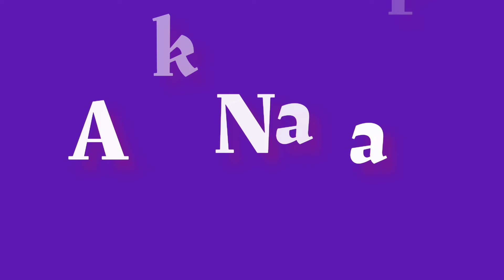Pyar Ka Mousam 1975 Pakistani Old Urdu Film | Pakistani film history | urdu movie review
movie cast 👇
Pyar Ka Mousam
Urdu - 1975

Mumtaz
Munawar Zarif
Nanha
Saiqa
 Lehri
Jalil Afghani

Singers👇

Noorjahan
Mala
Tasawur Khanum
Naheed Akhtar
Mehnaz
Tani
 Ahmad Rushdi
 Masood Rana
Riaz Malik

پاکستانی پرانی فلموں کی معلومات کے لیے ہمارے چینل کو سبسکرائب کریں
اور ہمارے فیس بک پیج کو بھی لائک کریں
شکریہ

Aik Film Aik Nazar Do Minute